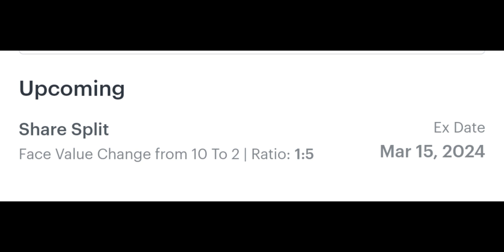Waaree Renewable Technologies Ltd declared Stock Split#stockmarketindia#stocksplit